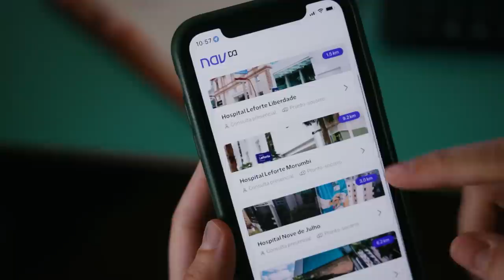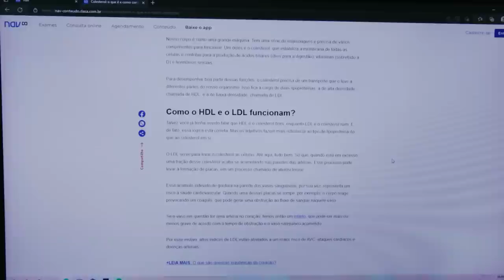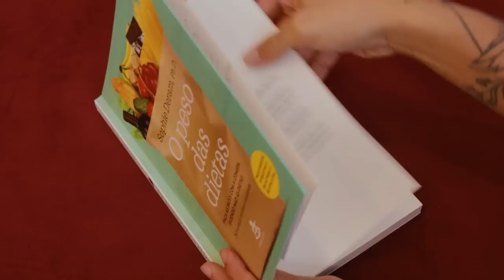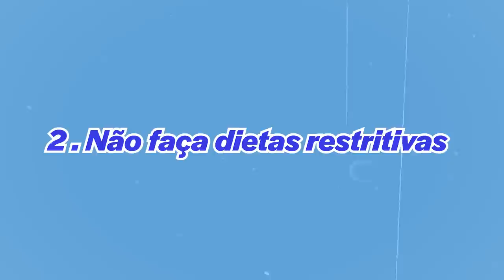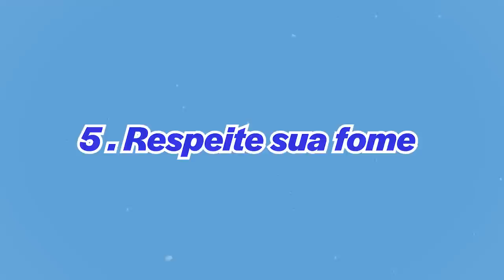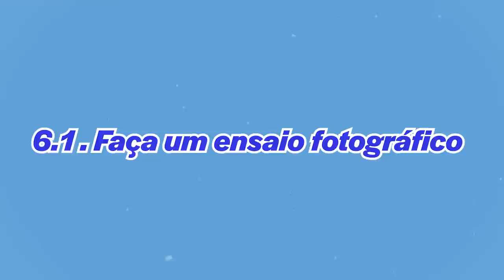NÃO FAÇA DIETA ANTES DE VER ESSE VÍDEO com a nutricionista Sophie Deram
Chamei a nutricionista, pesquisadora e autora best seller Sophie Deram @sophiederam para falar de relação consciente com a comida e com o corpo. Esse vídeo foi promovido pelo Nav (@nav.dasa) que é uma plataforma de saúde integrada e completa onde você pode monitorar sua saúde na palma da sua mão.